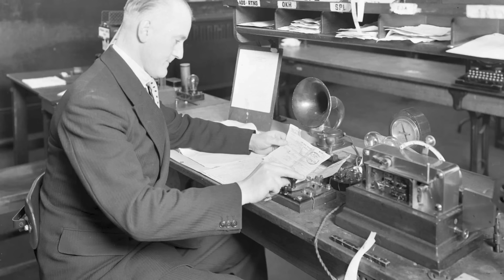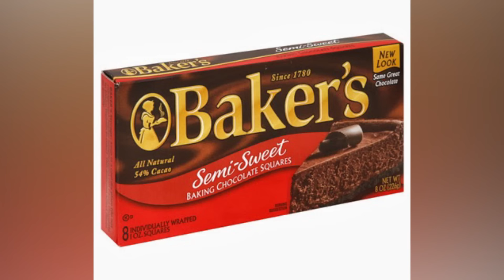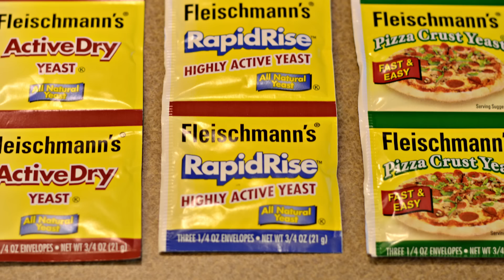7 Fascinating Facts About The Old West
7 Fascinating Facts About The Old West.
The Wild West, often depicted as a realm of sheriffs, gunslingers, and saloons, carries with it a host of movie stereotypes. However, the true Old West is a more complex and fascinating place, filled with surprising elements like camels, instances of cannibalism, and an abundance of celebrities. In this video, we'll uncover some of the most facts about the Wild West that provide fresh insights into life on the frontier.